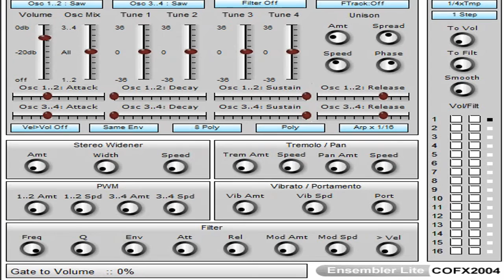Ensembler || Free String VST Plugin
Ensembler simulates a string synth unit by using 6 detuned oscillators.